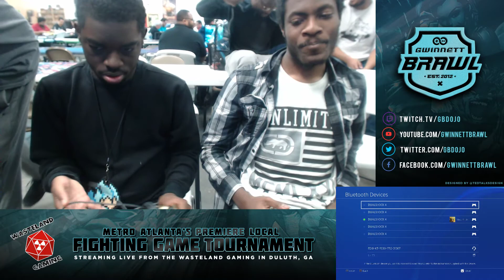The Weekly Dojo Round 23: 4-12-18 - DBFZ